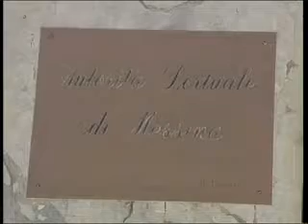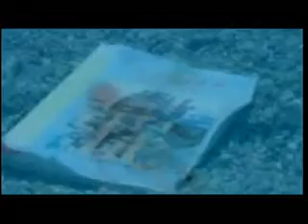TG 26/11/2014 3